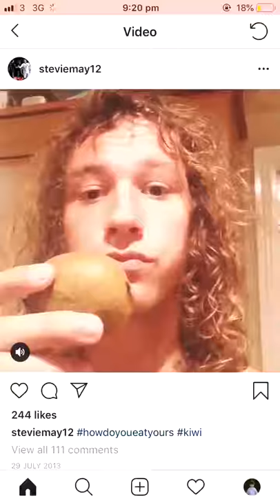Stevie may kiwi